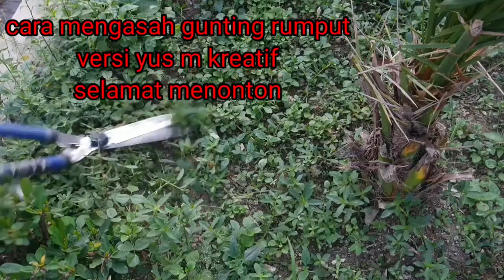cara mengasah gunting rumput biar tajam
cara mengasah gunting rumput menggunakan biar tajam